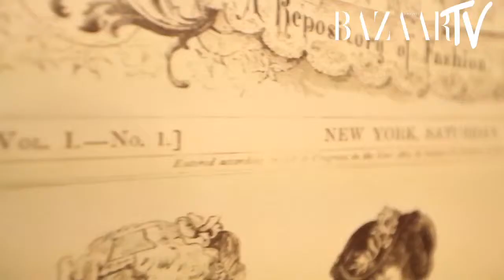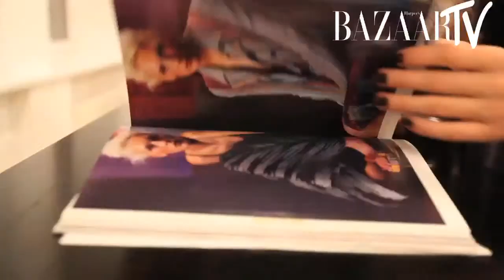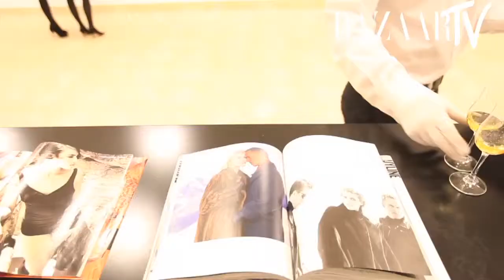Harper's Bazaar 145 Years Celebration in Ukraine 2012